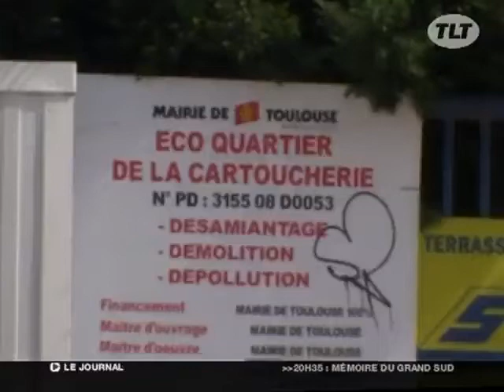L'éco-quartier de la cartoucherie (Toulouse)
Le quartier de la Cartoucherie est en phase de devenir le premier éco-quartier toulousain. (DROITS RESERVES . Pour toute exploitation sur TV, web, mobile, aller